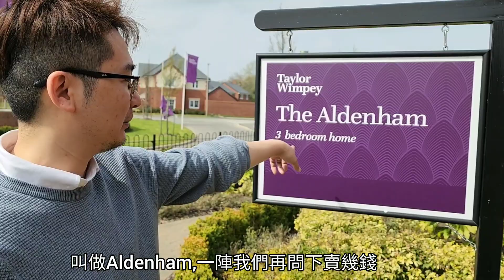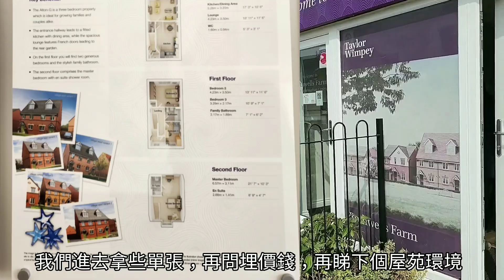英國睇屋 | 3房半獨立屋 | 英國買屋 | 近學校治安環境配套價格好 | 英國新樓盤 | Warrington | 英國生活 | House tour | 移民英國 | 移英生活 | BNOvisa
距離家人移民英國越來越近，仲有2個星期都無，但還未搵到間心頭好既屋，一定唔可以心急，直到搵到自己真係鍾意既dream house先得！